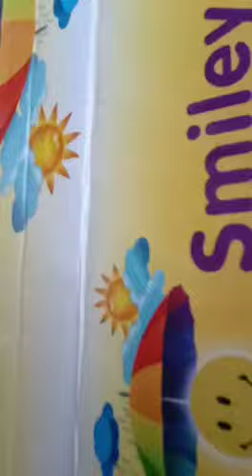Pragati Trading Company. wholesale umbrellas. available . 9371726404